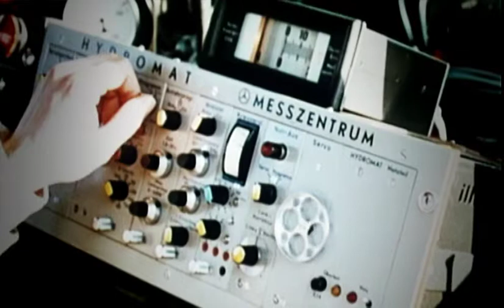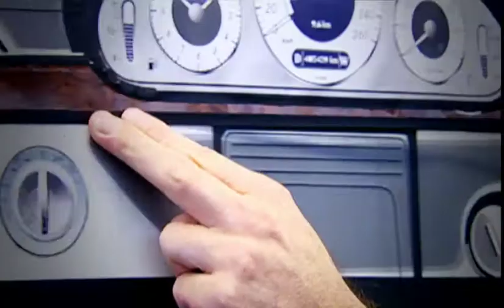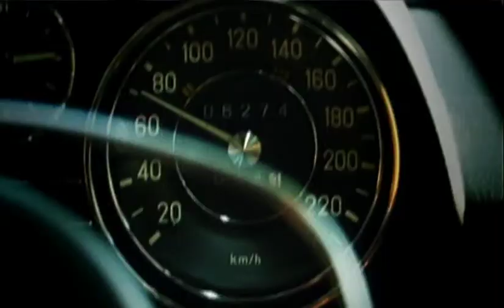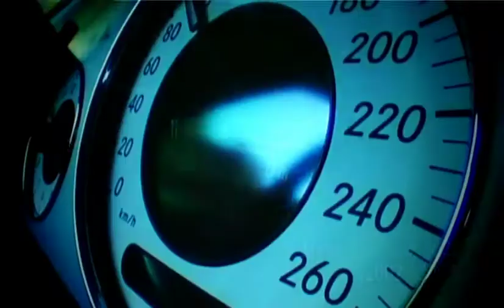The roots of the E-Class - Mercedes-Benz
The roots of the Mercedes Benz E-Class